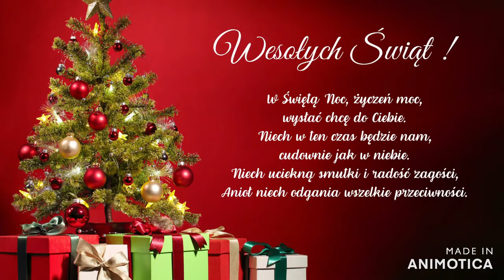Jasełka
Szkoła Podstawowa w Tylkowie. Jasełka dzieci z oddziału zerowego z pomocą kilkorga z klas I-III